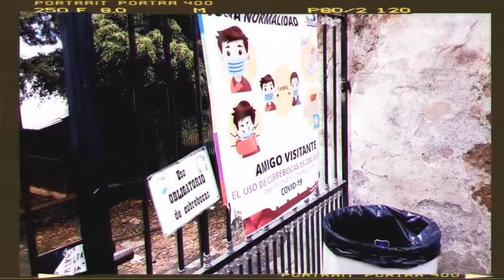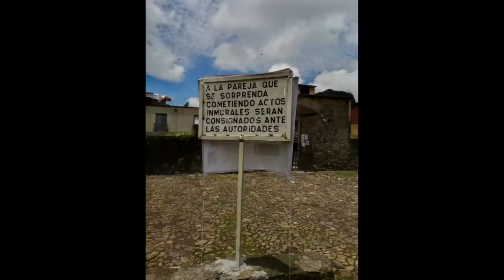Tepoztlan 2021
Viaje a Tepoztlan Morelos México en julio del 2021; "Así en mi vida", "Semidiós", "Seguiré".